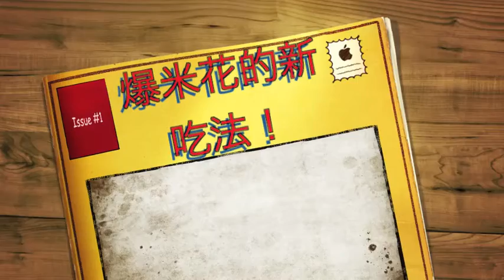New Way to Eat Popcorn 爆米花新吃法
Being silly before my performance. 你看，跟Tommy就是這麼的好玩。